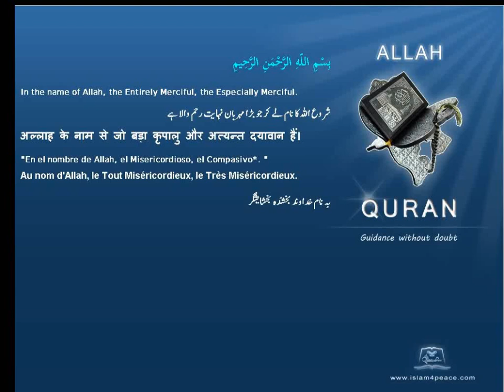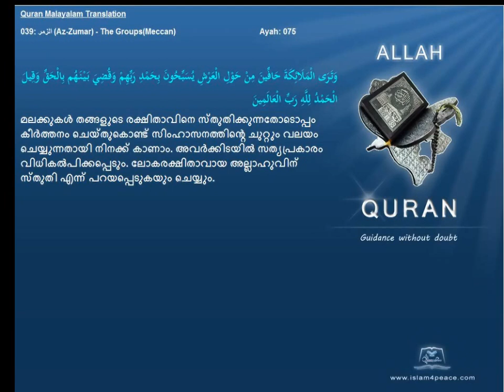Quran Malayalam Translation 039 الزمر Az Zumar The GroupsMeccan Islam4peace com